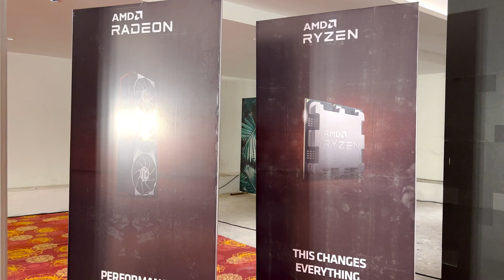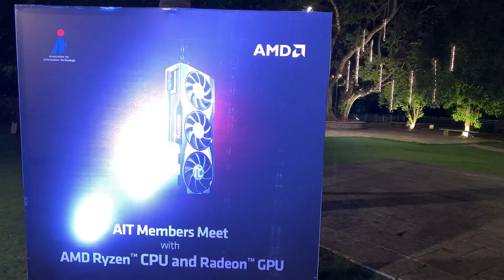AMD 7000 GPU & CPU LAUNCH EVENT 2022!! New Gpu Launch| Super Computers Sp Road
AMD RADEON 7900XTX

Store is now open.

Most trusted store in Bangalore

112/1 Shop No B Ground Floor Anand Mahaveer Complex, S.p. Road, Sadar Patrappa Road, Bengaluru, Karnataka